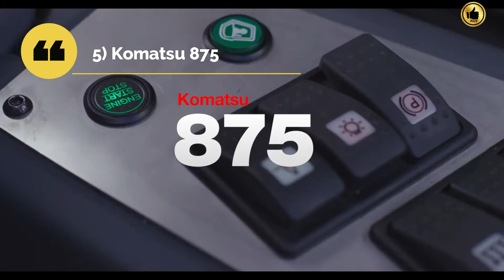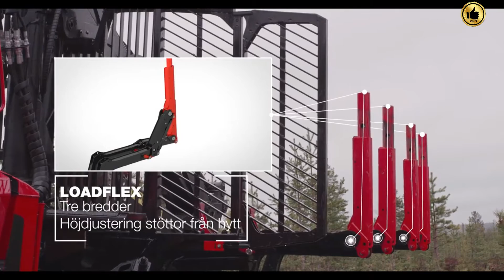7 Incredible Machines You've Never Seen